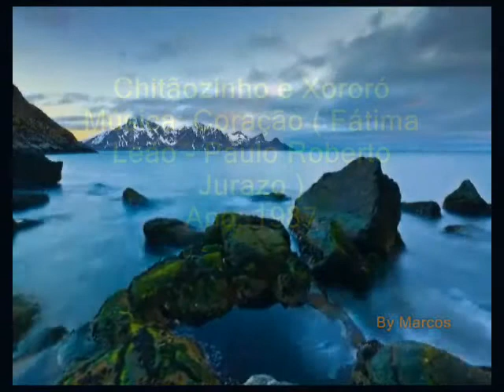Chitãozinho e Xororó - Coração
Chitãozinho e Xororó
Ano: 1987